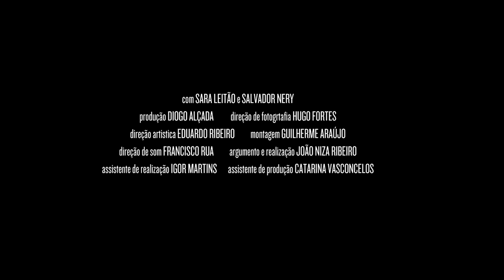Manifesto dos Danados (2013) trailer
Ficção | Fiction
17 min.
Cor | PAL 16:9

Equipa / Team
Diogo Alçada -- Produção / Production
João Niza Ribeiro -- Realização /Director
Hugo Fortes -- Direcção de Fotografia / Director of Photography
Eduardo Ribeiro -- Direcção Artística / Art Director
Guilherme Araújo -- Edição / Editing

Sinopse / Synopsis:
Cada objecto reveste-se de infinitos prismas de observação, e em si mesmo possui uma só verdade. Em pólos diferentes de uma mesma paixão surge o choque e o confronto, nenhum emergindo vitorioso. Francisco e Sara, fotografo e modelo, homem e mulher, são os recipientes que constroem então um filme sobre a subjectividade do concreto.

Every object has several points of observation, which in itself acknowledges its truth. In different sides of the same passion, chock and confrontation erupts, none of them conquering victory. Francisco e Sara, photographer and model, man and woman, are the vessels to tell the story of a film about the subjectivity of the specific.